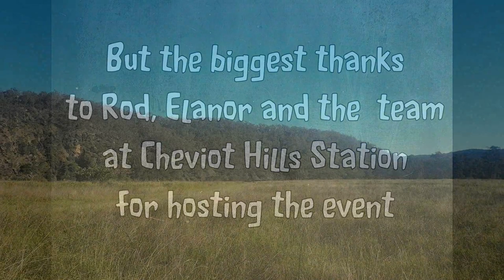River Country Muster 3 full video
Footage from the 3rd annual BFDU River Country Muster,  April 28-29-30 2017. Held at Cheviot Hills Station, Drake North NSW.

Do the stomp - The snow droppers
Thunder - Imagine Dragons
Hard Row To Soe - Brother Dege
Im a Bush Pilot - Tim Heylbut

all available through I tunes